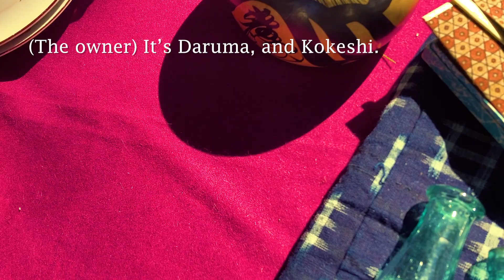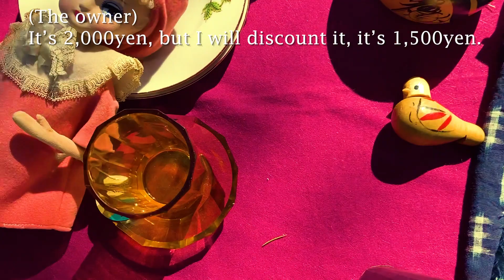【VLOG】生誕1万日記念に1万円で掘り出し物ゲット!! in 多摩骨董市の巻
私事ですが、先日生まれてから10,000日を迎えまして、そのご褒美に多摩骨董市にて10,000円企画をしました!!!
素晴らしいもの達をたくさん迎えられて大満足の回となりました。